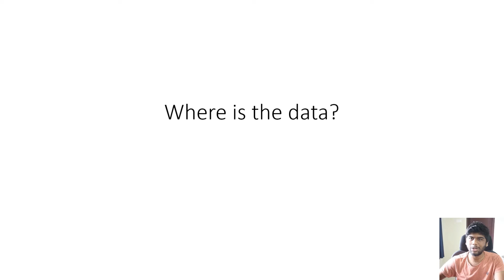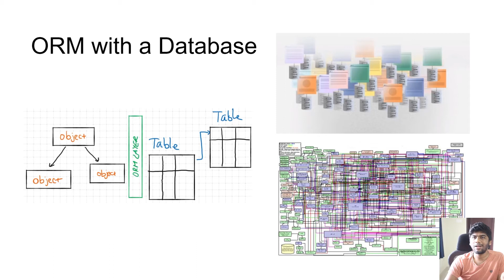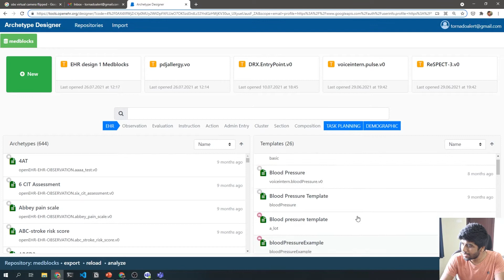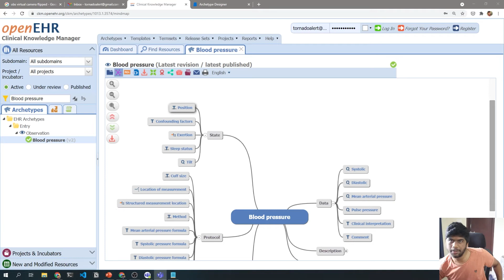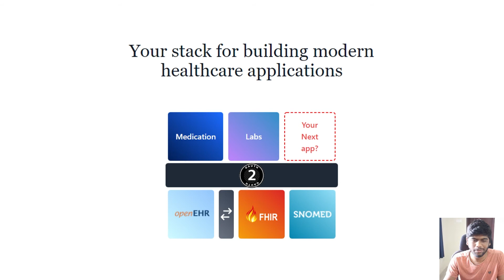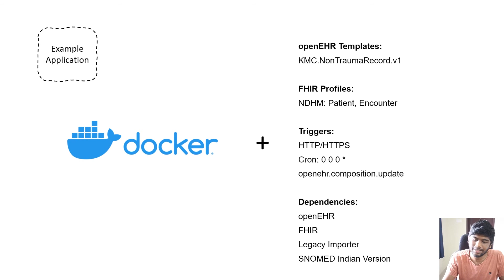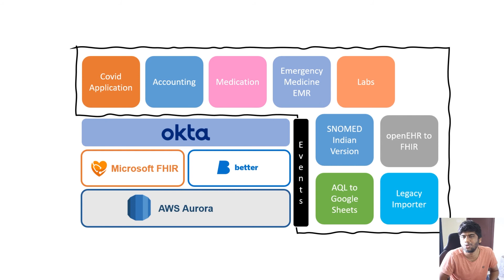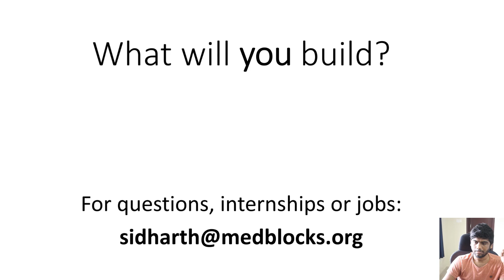The Medblocks Stack and Healthcare Standards @ National Institute of Technology, Delhi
The talk was given for the Faculty Development Program (FDP) on Machine Learning Frontiers in Healthcare

Medblocks, HD-075, WeWork Prestige Cube, Site No. 26, Laskar Hosur Road, Adugodi, Koramangala, Bengaluru, Karnataka 560030